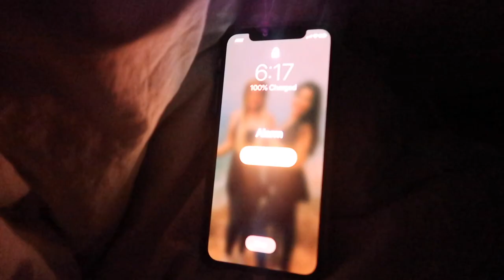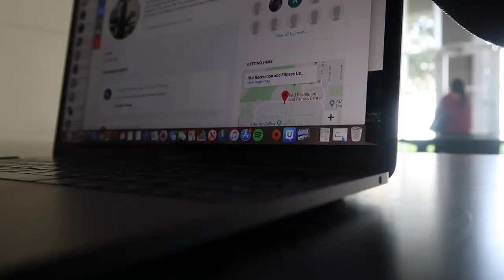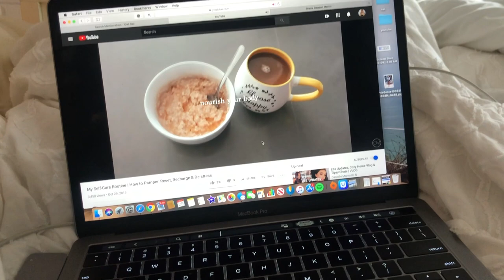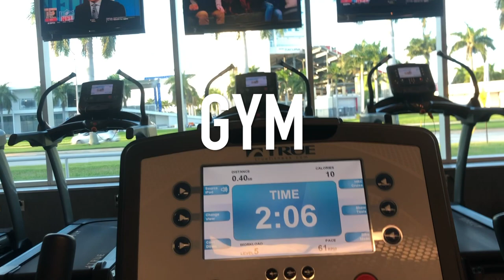Day in my life (FAU): Yoga, Gym and Classes | Natalie Nicole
Hi guys, welcome to a day in my life at FAU! Let's go to yoga and the gym and to a couple of my classes together! I spend a little too long in the gym!